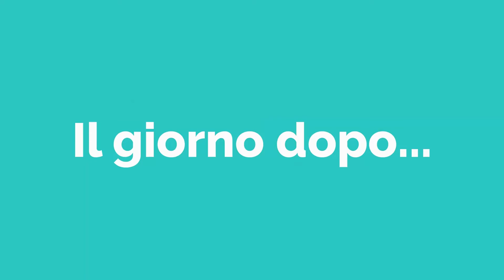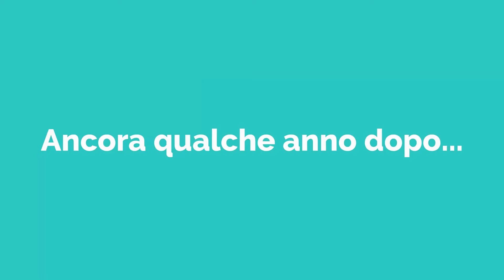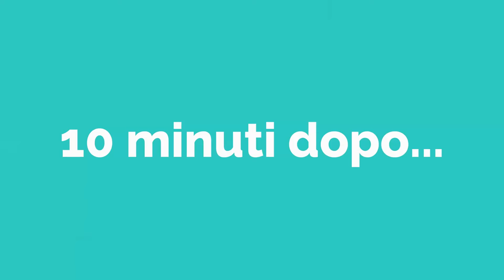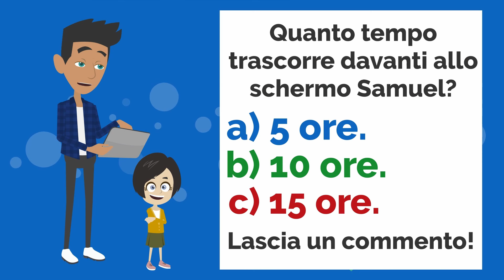Il passato - Movie in Italian (Dialogo Avventura) - ENG SUB